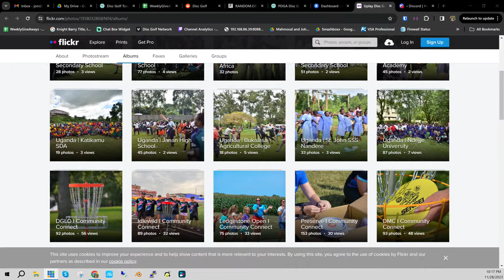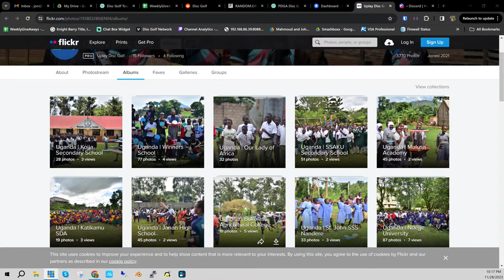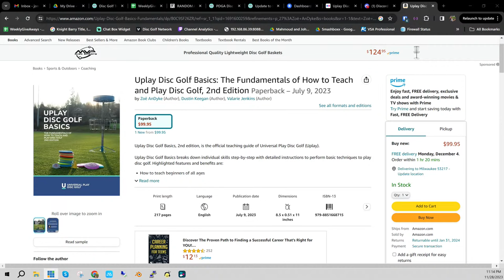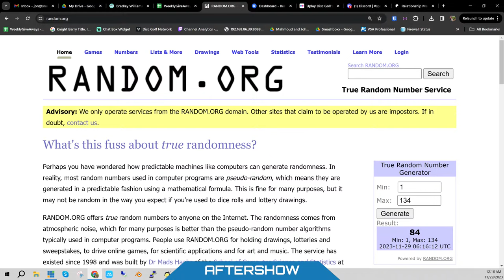UPlay Goes to Africa - Chandler Fry, Raven Klein, Dustin Keegan, Zoe Andyke - Podcast #482